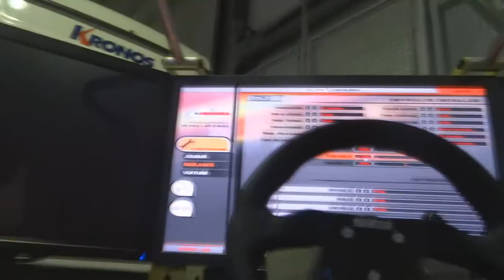International Motor Show 2013 | SimulSix | F1 @ Spa Francorchamps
I had the amazing experience to Race with an F1 on rFactor with using SimulSix's Simulator ! It's so awesome, it gives you the real feeling of accelerating, braking and turning, it's just simply a-must-try !

Skype ID : KeisukeRS
PSN ID : KeisukeDorifto

I did few mistakes while racing because I done this right after driving in the Skyline R33 so I was still under the adrenalin of drifting so I sometimes pushed too far ! :D